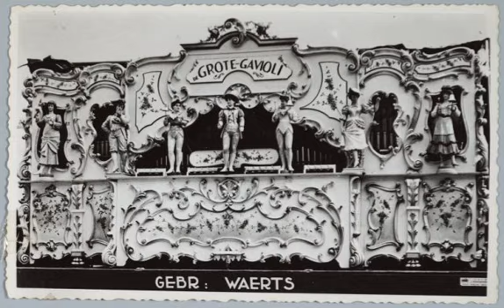De Grote Gavioli : OUI OUI OUI